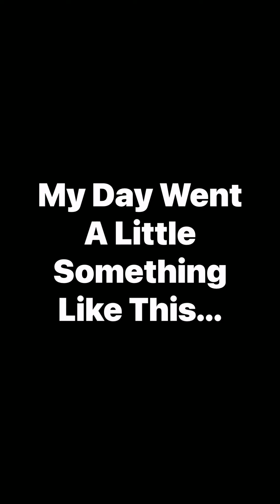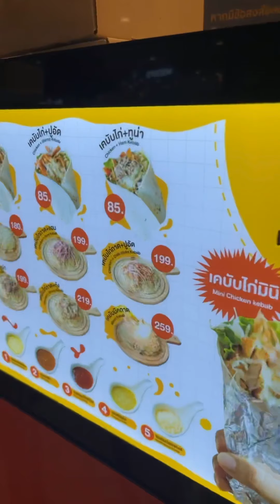Wednesday @Central Plaza Udon Thani 🇹🇭